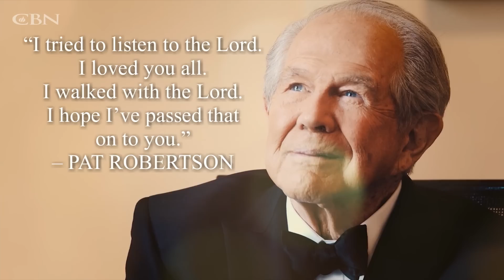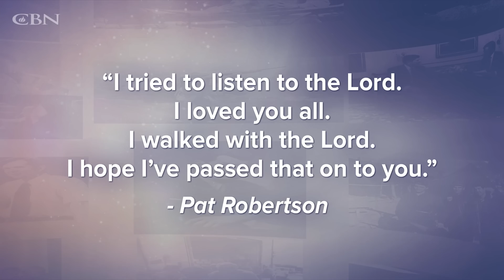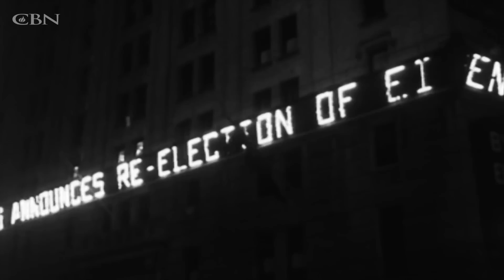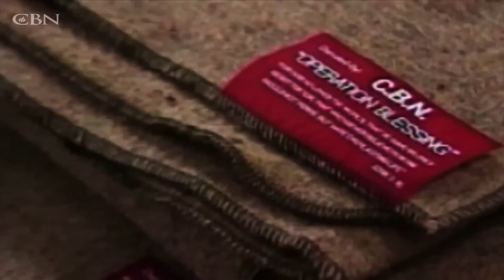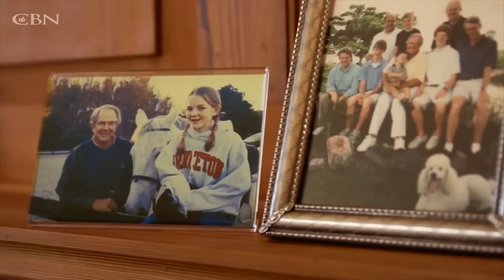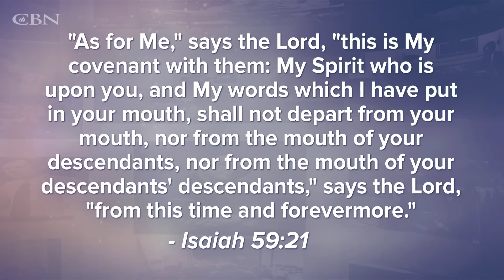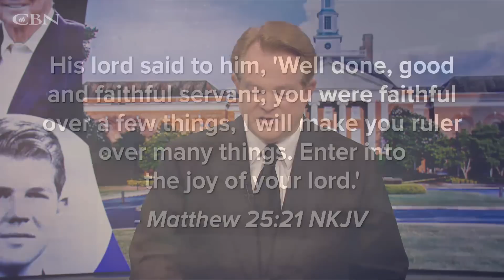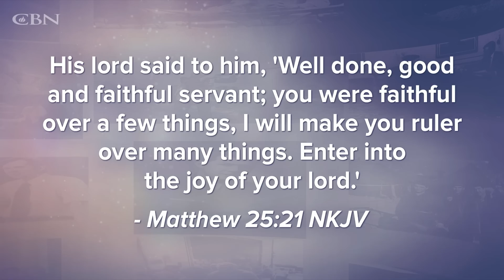The 700 Club - June 8, 2023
With great sadness, we announce that Dr. M.G. “Pat” Robertson has gone home to be with his Lord and Savior today, June 8, 2023. Thank you for your prayers for the Robertson family and the ministry of CBN at this time. For more details on Pat’s life and legacy,